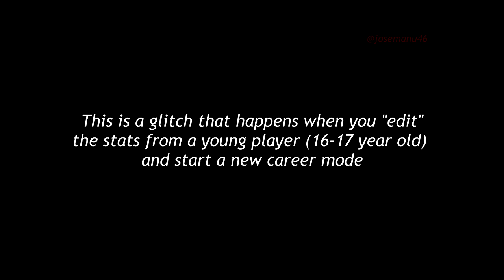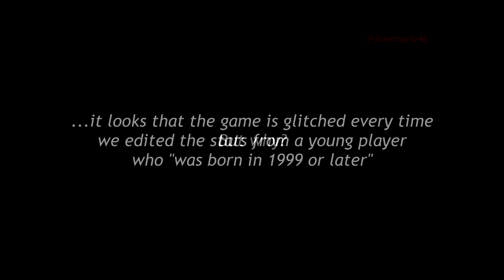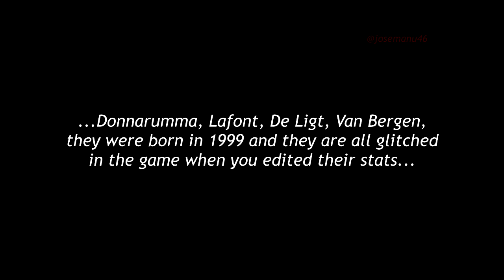THE OLDEST ACTIVE PLAYER EVER!!!! NO JOKE!!! 56 YEAR OLD!!! FIFA 17 Career Mode Glitch